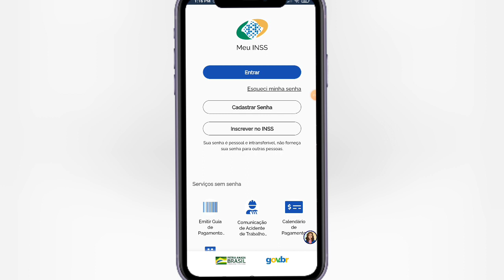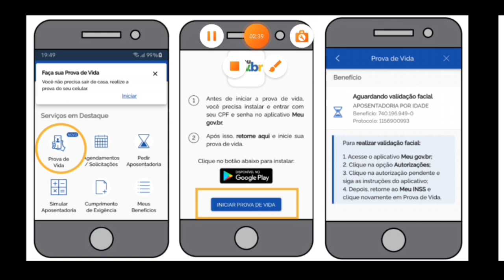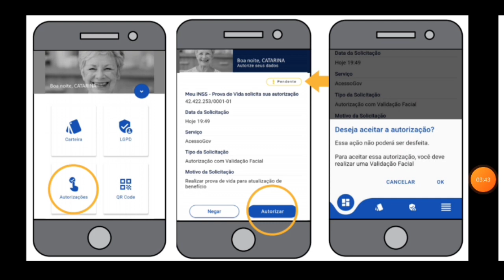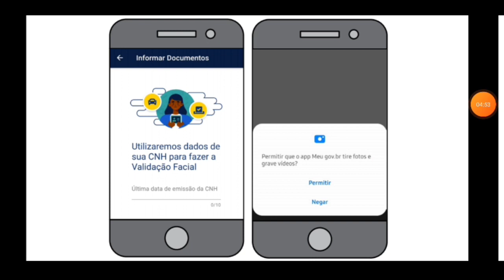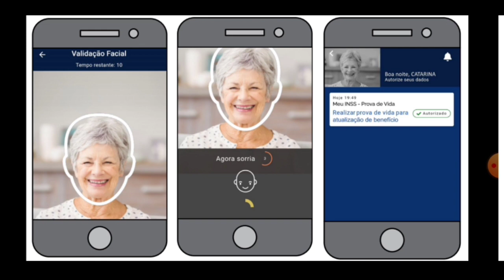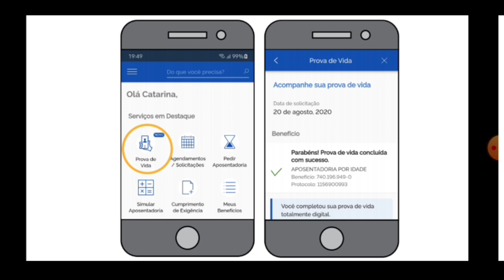Como fazer PROVA de VIDA no Celular pelo Meu INSS e Meu Gov.Br Passo a Passo 2021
link do app Meu INSS